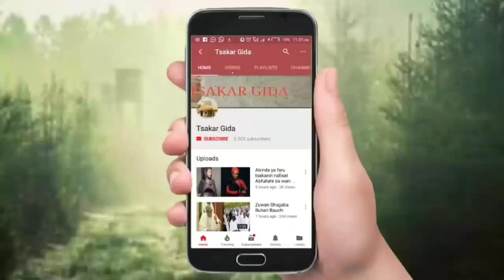Jarumi Lawal Ahmad Yana murnar cika shekara goma da aure